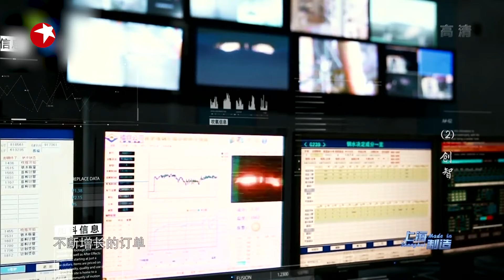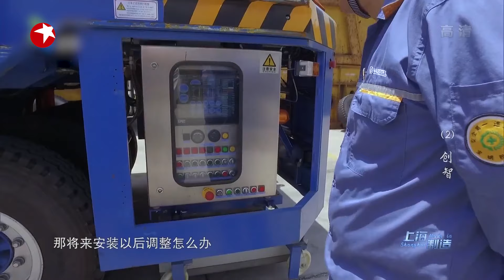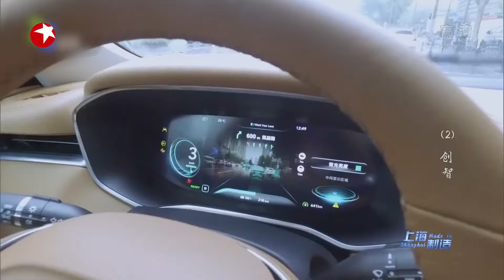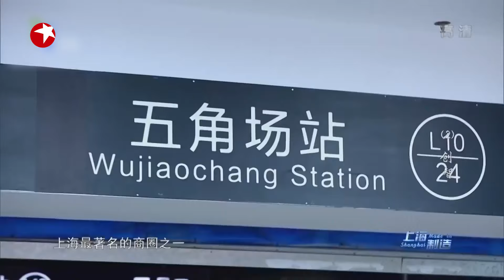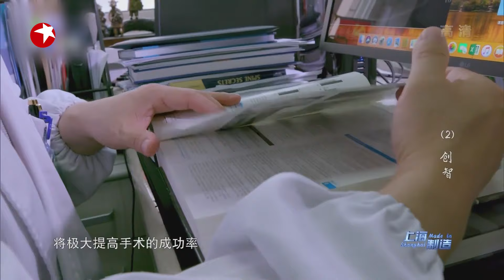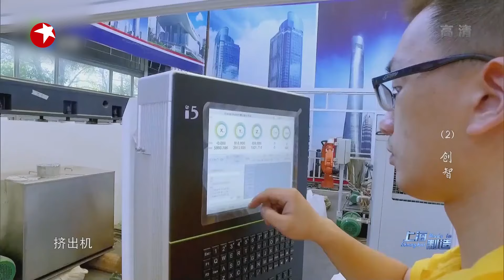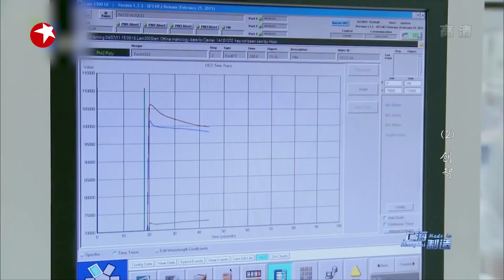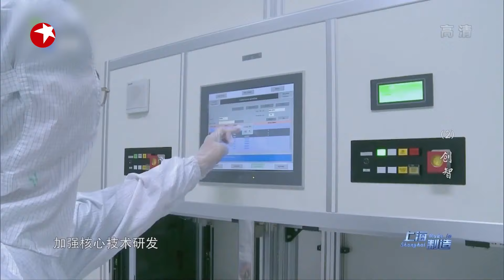【Full】《上海制造》 第2集 转型升级之路！金字招牌穿越时空闪耀创新智慧光芒【东方卫视官方高清HD】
纪录片《上海制造》共分为“重器”“创智”“传承”“开放”四集，通过生动鲜活的故事、案例以及具有代表性的品牌、行业，表现“上海制造”聚集优秀人才、掌控核心技术、占据价值链高端、引领业态模式创新，进一步彰显美誉度的努力；反映上海如何服务国家战略，创新引领、转型升级，加快迈向“全球卓越制造基地”，提升城市能级和核心竞争力的进程。